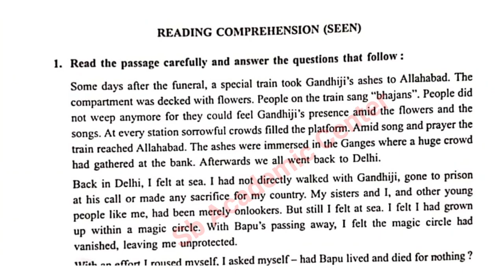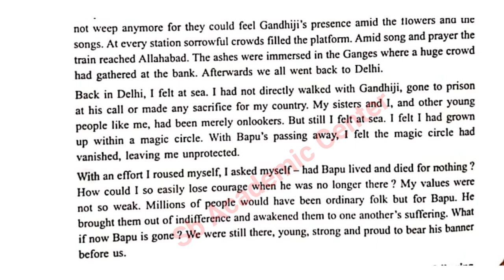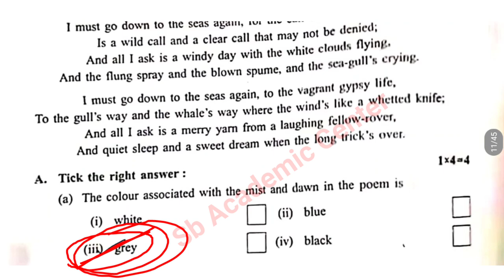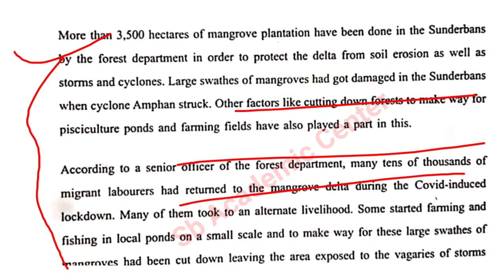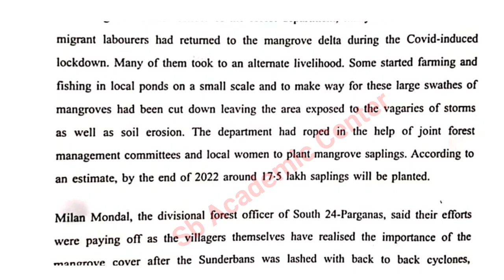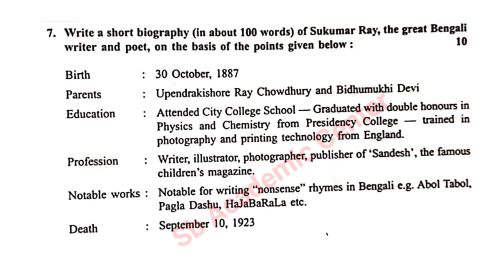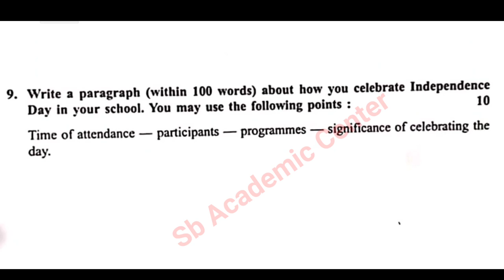Madhyamik English question paper 2023 ❤️💥WBBSE question and answer মাধ্যমিক ইংরেজি প্রশ্নপত্র 2023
২০২৩ সালের মাধ্যমিকের সমস্ত সাবজেক্টের প্রশ্নপত্র উত্তর সহ আলোচনা, তার লিংক নিচে দেওয়া হল

madhyamik 2023 English question paper solved

2023 madhyamik English question paper solved

English question paper solved 2023 class

class 10 English question paper solved madhyamik 2022

Madhyamik English question paper solved 2023

2023 মাধ্যমিক ইংরেজি কোশ্চেন পেপার উত্তর সহ

মাধ্যমিক ইংরেজি কোশ্চেন পেপার 2023 উত্তর সহ

মাধ্যমিক ইংরেজি কোশ্চেন পেপার 2023

madhyamik 2023 English question paper solved,2023 madhyamik English question paper solved,English question paper solved 2023 class,class 10,English question paper solved madhyamik 2022,Madhyamik English question paper solved 2023,sb academic center,2023 মাধ্যমিক ইংরেজি কোশ্চেন পেপার উত্তর সহ,মাধ্যমিক ইংরেজি কোশ্চেন পেপার 2023 উত্তর সহমাধ্যমিক ইংরেজি কোশ্চেন পেপার 2023